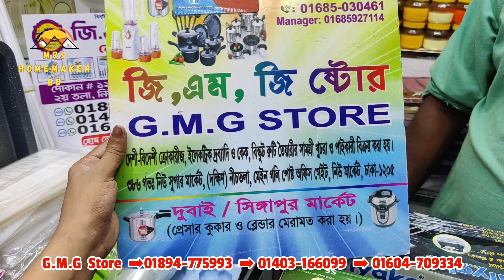বেকিং এর A to Z জিনিসের পাইকারি দাম😍||ফুড কালার,এসেন্স,চললেট,হুইপ ক্রিম,মোল্ড||Mrs Homemaker BD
কেক এর কালার,এসেন্স,সুইট বল,হুইপ ক্রিম,বাটার,হ্যান্ড হুইক্স সহ বেকিং এর A to Z জিনিসের পাইকারি দাম😍
জি.এম. জি ষ্টোর
দোকান নং-১২১
২য় তলা
বনলতা কাচা বাজার মার্কেট
নিউ মার্কেট,
ঢাকা-১২০৫
Call For order
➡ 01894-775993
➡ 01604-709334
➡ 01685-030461